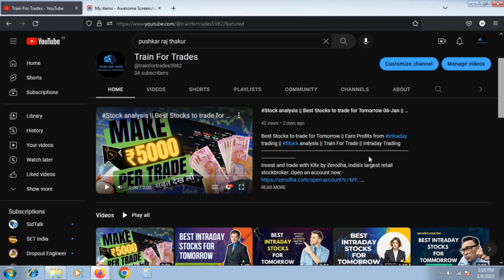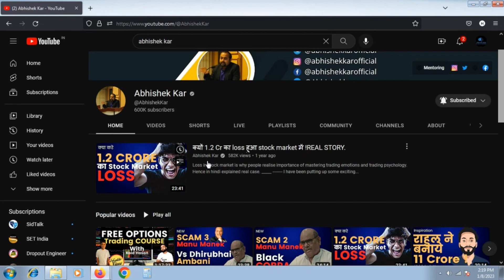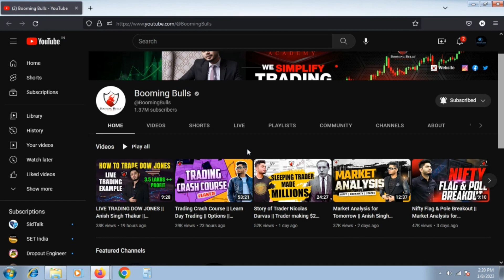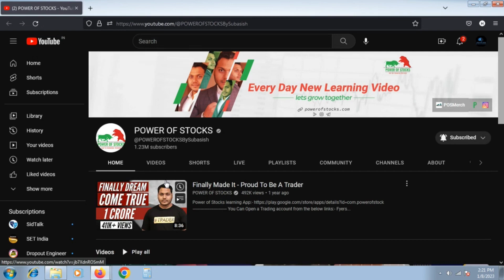Top 5 stockmarket trader's in India 2023 || Trainfortrades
Best Stocks to trade for Tomorrow || Earn Profits from Intraday trading || Stock analysis || Train For Trade || Intraday Trading
Invest and trade with Kite by Zerodha, India’s largest retail stockbroker. Open an account now